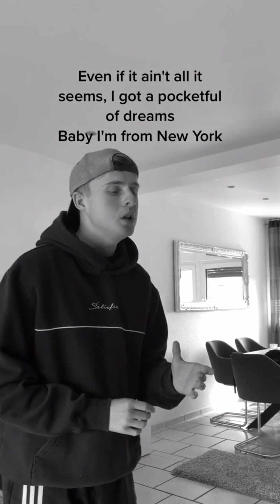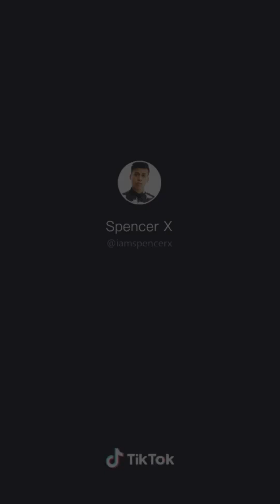Empire State of Mind | TikTok Cover Compilation 🎤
Heyyy everybody!

Welcome to EFK Compilations!
Explore the vast and quirky realms of the internet with us!

Indulge in the celestial charm of "Empire State of Mind" TikTok covers – a dazzling compilation of golden voices that redefine musical brilliance. Immerse yourself, and let the magic of their talent captivate your senses!